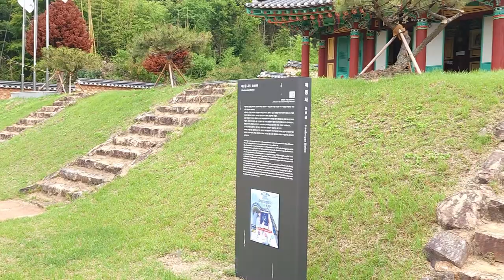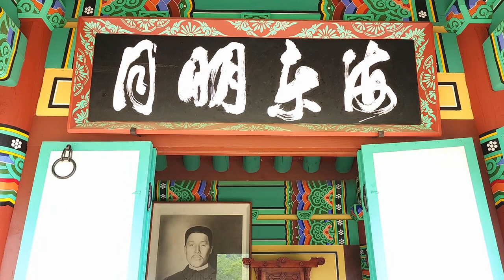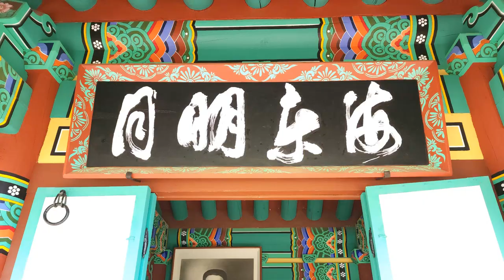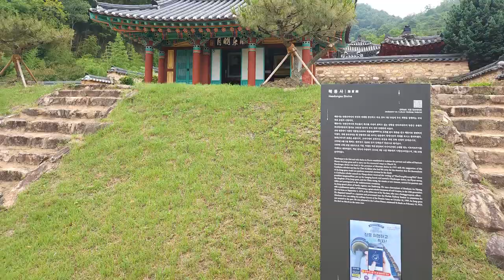한국 여행 : 장흥군 해동사, 만수사 / 드론 영상 (Richard Park/리차드박)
장흥군 해동사, 만수사 Jangheung-gun Haedongsa shrine, Mansusa shrine